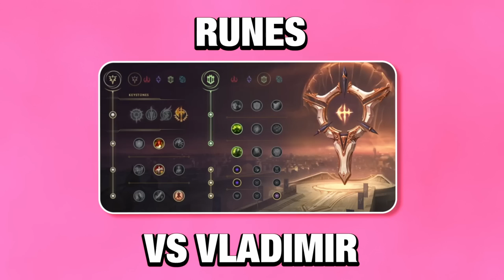gamer girl bed sheets OWO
:3

🎵 MUSIC 🎵